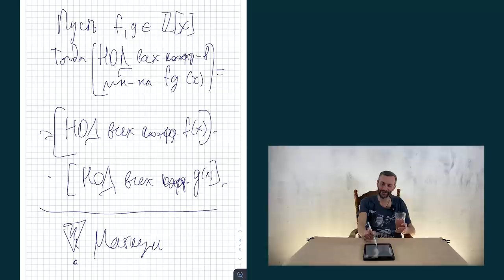ЛЕММА ГАУССА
Записано на собственной студии канала
Съемка, монтаж, обложка — Егор Кузьмичёв
Айпад для записи предоставил Святослав Никитин